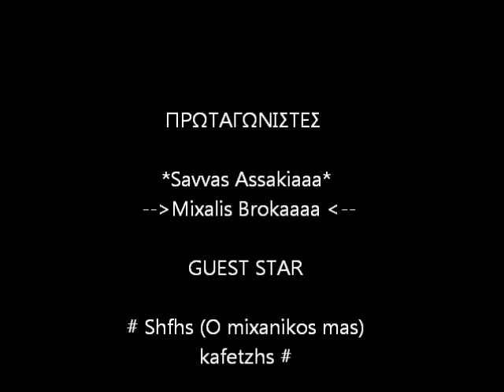Savoir Vivre Of Tavli (savoir vivre productions part II)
just enjoy it. :D:D